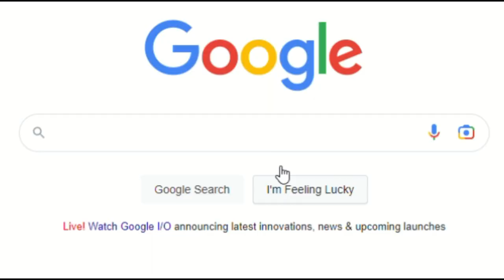corbin bluh once said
wha-WHAT

xo lizzie